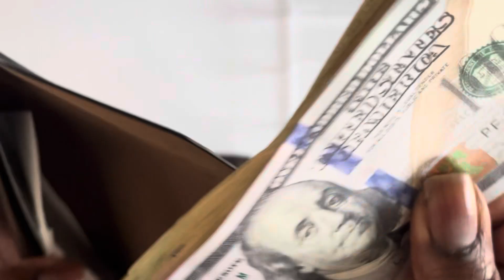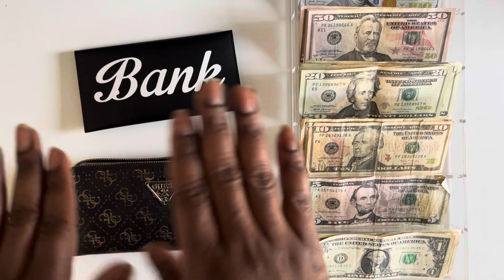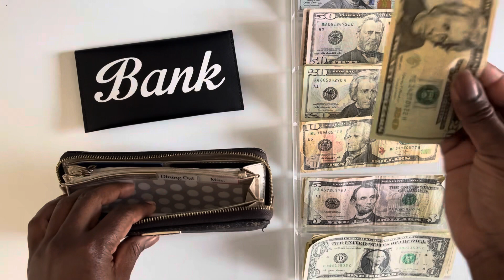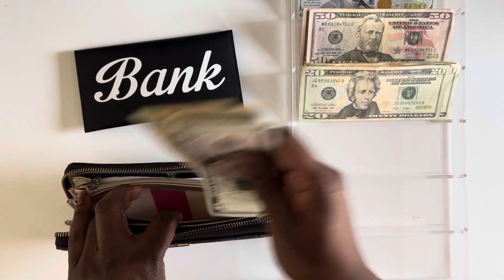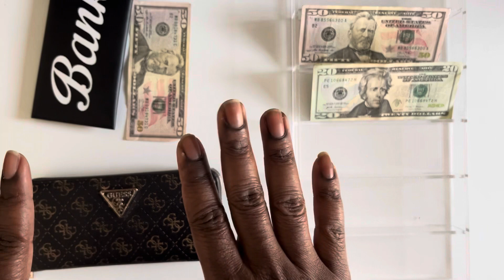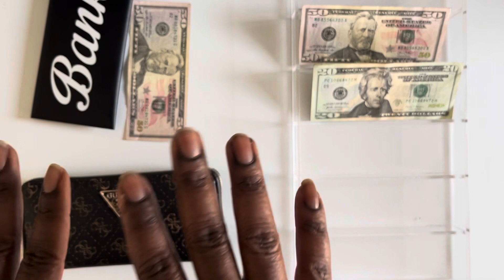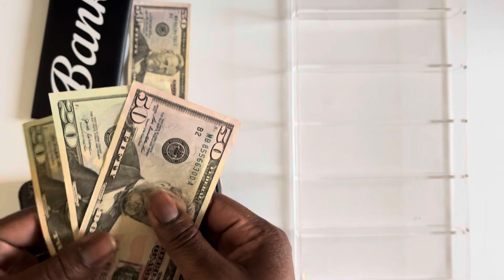Cash Envelope Stuffing | Feb Week 1 | $585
Soooooo it's been a minute since I posted a vid but I'm jumping back in there. I can't keep giving up halfway! I'm holding myself accountable and being consistent starting today! I hope you enjoy the video 💛